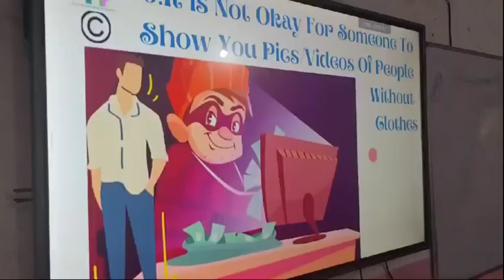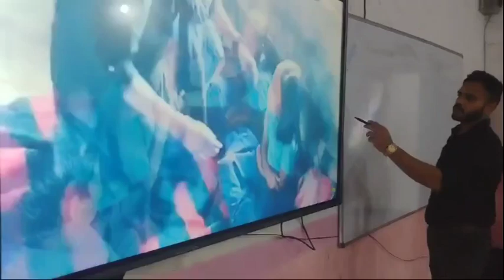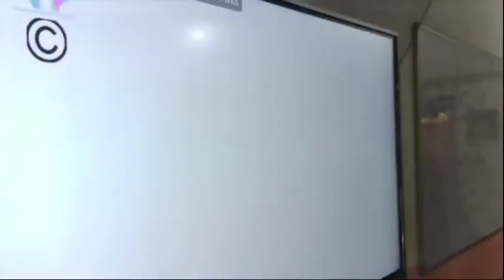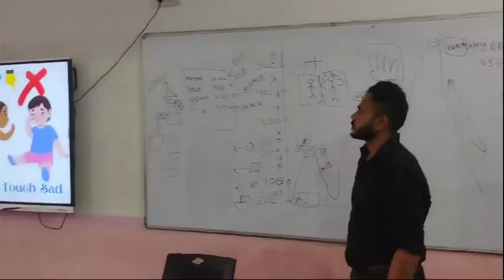Session on Good touch and Bad touch